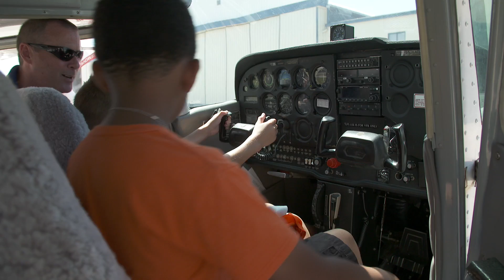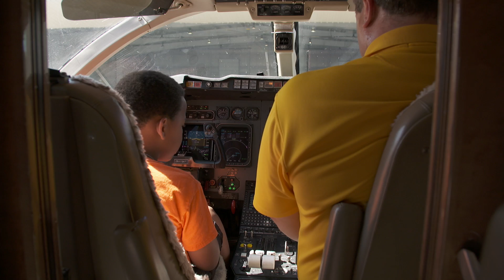EVV and CMOE take area youth to new heights!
Evansville Regional Airport and Tri-State Aero, Inc. helped area students get a flying start on aeronautics and aviation careers, as part of a week-long aviation-themed Children's Museum of Evansville summer camp. The airport hosted the campers on Friday, June 24, as part of the camp’s “finale,” to provide a behind-the-scenes look at the two facilities’ operations, personalized interaction with Evansville ShrinersFest & Air Show pilots and aircraft tours.